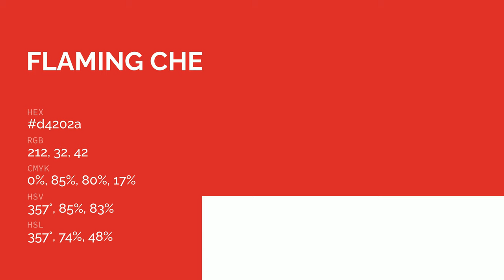Flaming Cherry color d4202a hex color - Red color - Cool color d4202a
What color is Flaming Cherry ? d4202a hex color - Red color - Cool color d4202a

Hex d4202a Color Code is also known as Flaming Cherry color.

Hex d4202a Color code in RGB color code model is created after adding 83.14% red color, 12.55% green color and 16.47% blue color.
Hex d4202a Color code in CMYK color (process color) code model is generated after subtraction of 0% cyan, 84% magenta, 80% yellow and 16% black.